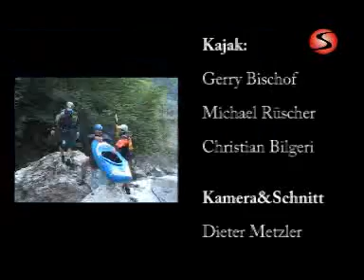Oneway - Ticket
Kajakvideo vom Anfang der Bregenzerache, dort wo andere Canyoning gehen.